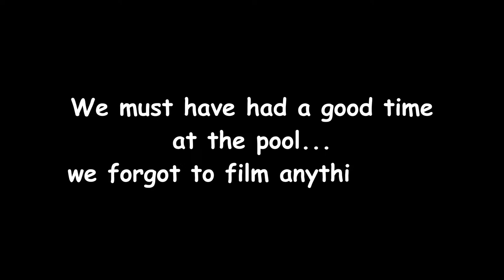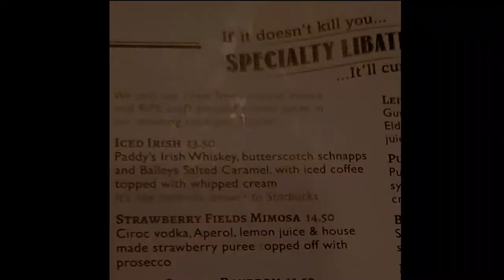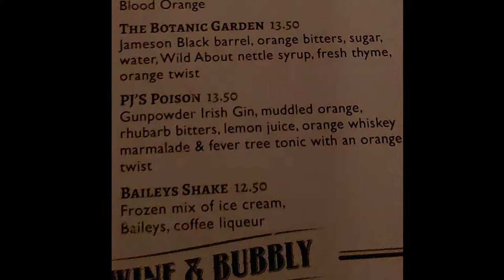A Relaxing Day around WDW || No Theme Park Involved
We did a bunch of "relaxing" things on our "resort" day.  We slept in, we spent a couple hours at the pool (which was fantastic!), we went to Trader Sam's at the Polynesian, we shopped some at Disney Springs, we at dinner at Raglan Road, and ended the night at The Edison!  After so much "relaxing" we were tired again! HAHA  We hope you enjoy seeing all of our "relaxing" activities!